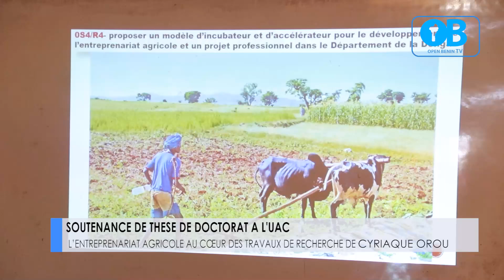CYRIAQUE OROU : SOUTENANCE DE THESE DE DOCTORAT A L'UAC